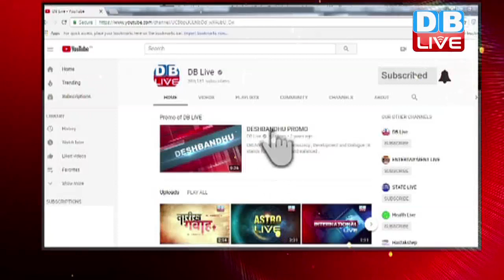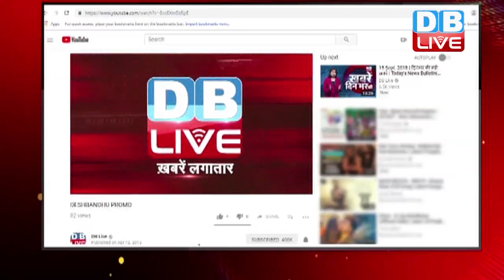Rajasthan Election 2018 | राजस्थान चुनाव में बाउंसरों की बढ़ी डिमांग | Rajasthan News In Hindi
राजस्थान चुनाव के लिए मतदान में अब पांच दिन ही शेष बचे हैं. चुनावी अखाड़े में कूदे पहलवानों को एक-एक वोट के लिए जूझना पड़ रहा है... इन सबके बीच उम्मीदवारों को अपनी सुरक्षा की भी चिंता सता रही है... प्रशासन की ओर से जो सुरक्षा उम्मीदवारों को उपलब्ध कराई जा रही है. उससे अधिकांश उम्मीदवार संतुष्ट नहीं दिख रहे हैं... जिस कारण से बाउंसरों की मांग अचानक बढ़ गई है... हर दिग्गज उम्मीदवार के साथ 4-5 बाउंसर दिखाई दे रहे हैं.